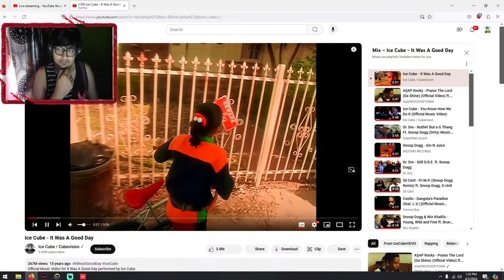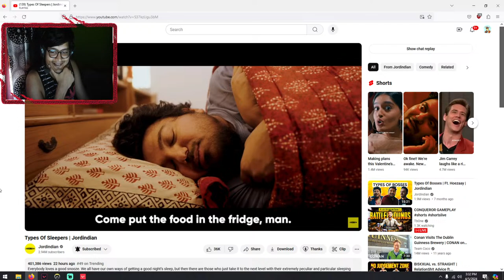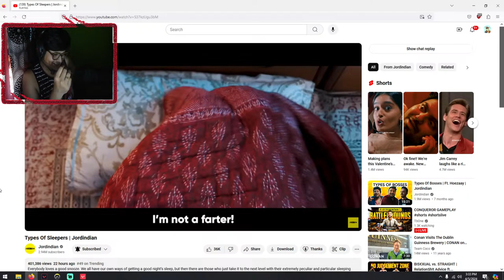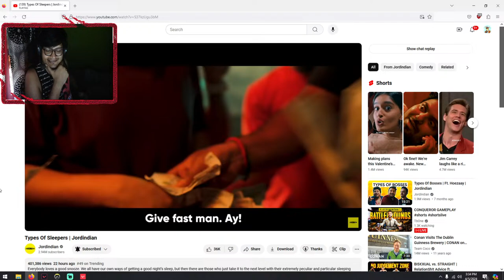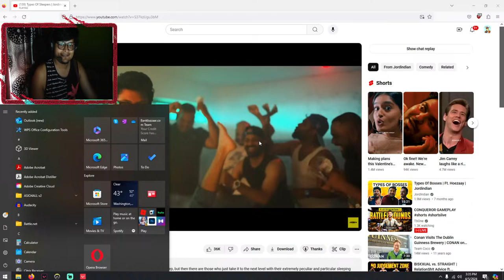Back again with khub noob gameplay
Hey There jonogon, My name is Dipanjan Banerjee(Dipu), i am a computer science engineer, singer song writer, and an avid gamer. i usually come live after 4pm everyday. I normally stream in my mother tongue, which is Bengali, however feel free to talk to me in Hindi and English as well in the chat.i come everyday  tomader sathe adda dite.:D COMMENT KORE JANAO AMAY, ESO KHILLI KORI SOBAI MILE. XD

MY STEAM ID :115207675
MY VALORANT ID: BengaliNinja#5464

MY pc specs:
case:xrig x2
processor: AMD RYZEN 5 3600
GPU: NVIDIA GEFORCE RTX 3060TI
RAM: 16 GB DDR4
Keyboard: cosmicbyte
Mouse:hyperx pulsefire haste
Headgear: hyperx cloud core 2